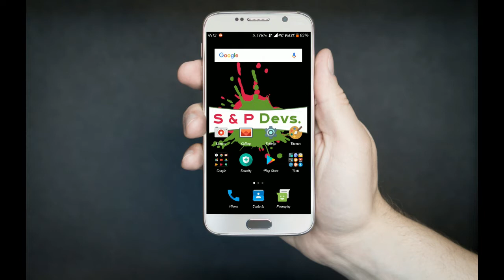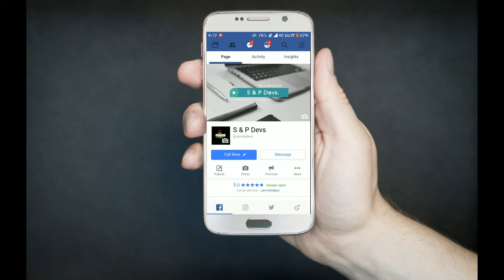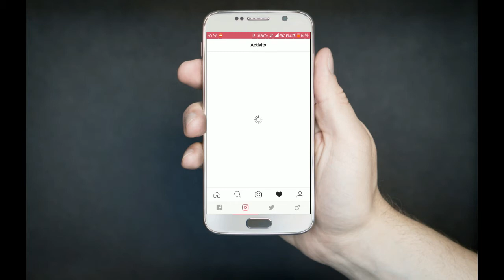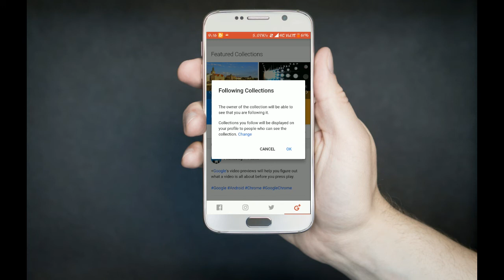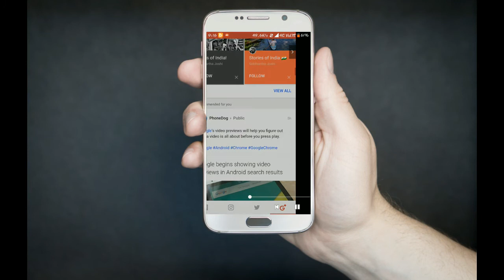One App For All Social Media | Android | Hindi Tutorial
Do you use Social Media a lot? Do your Android Phone has less storage but you can't live without those number of social media apps?
Here we present you a tutorial where you can access all your social media with a single app that is even less than the size of Facebook Lite app.. Free up your storage and use all of your social media with just a single app.